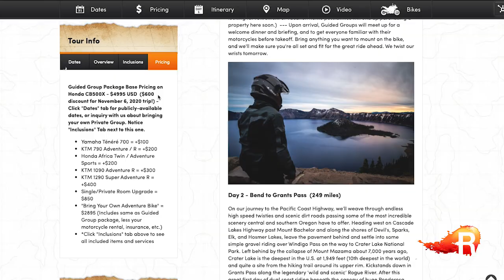Our Pacific Coast Highway + Adventure Motorcycle Tour | What's It Really Like?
🏍️ Like many of our instinctual animal friends, our adventure motorcycle rental fleet will migrate south for the winter chasing the best riding conditions in Southern California and Baja, Mexico. To kick off our southern migration we are pumped to be offering a new vehicle-supported group tour from Bend, Oregon to San Diego, California called The Pacific Coast Highway + Adventure Ride. This RIDE will be featuring Crater Lake (deepest lake in North America), one of the most scenic highways in the world, the tallest trees in the world (including one you can drive through), the largest Yucca plants in the world in Joshua Tree National Park, endless jaw-dropping scenery, twisties, sweepers and more off-road than you can shake a stick at.

Riders will need to be prepared for all types of conditions as we could encounter conditions ranging from cold, balmy, and wet on the coast to hot, sunny, and dry in the desert. In addition to the mind-blowing pavement twisties, we’ll venture off-road onto every Forest Service Road and dirt detour we possibly can.

🙌Highlights

-Dual sport adventure riding through the most scenic and fun adventure-bike routes we can fit into 9 days of riding.

-Wildlife sitings including Bald Eagles and Cranes, Black and Brown Bears, Elk, Bobcats, Antelope, Pronghorn, Mule and WhiteTailed Deer, California Bighorn Sheep, Cougars, Wolf, Coyotes, Fox, Sea Lions, Humpback, Blue, and Grey Whales, and others are possible

-Crater Lake National Park, Cascade Lakes Highway, several giant Redwood Forests (including a drive-thru tree), picturesque bridges, endless breathtaking coastal vistas and desert landscapes.

-National & State Parks/Forests: Deschutes, Willamette, Umpqua, Rogue River-Siskiyou, Prairie Creek, Jedediah-Smith, Redwood, Humboldt, King Range, Jackson State, Mendocino Headlands, Muir Woods, Big Basin Redwoods, Los Padres, Angeles, Joshua Tree.

-A chance to visit Bend, considered an outdoorsy paradise for those who enjoy biking, hiking, skiing, climbing, rafting, kayaking, fishing, golf, and much more. So proud of our hometown!

👉Tour Distance & Terrain: Approximately 1,900 miles (3,058km) of mixed terrain, approximately 80/20 paved/non-paved (about 70/30 in terms of "time spent riding.")

👉Duration: 12 Days (9 Riding Days, 1 Rest Day, 1 Arrival Day, 1 Departure Day)

🌍 Want to Join us on our next RIDE? Sign up for our eNewsletter to stay up to date!